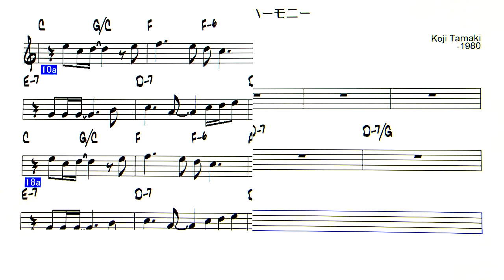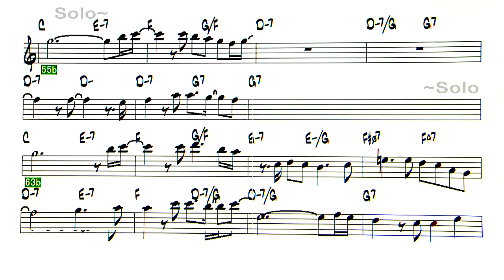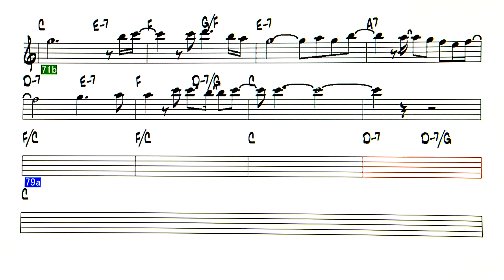JP 夏の終りのハーモニー - 玉置浩二Gt V - ( Eb Instrument )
夏の終りのハーモニー    1986年 神宮球場で行われた
ジョイントコンサートにて、夢のコラボレーション曲
として手掛けられた。 井上揚水＆ 安全地帯
作詞　井上揚水　作曲　玉置浩二 - 1986
ピアノ　V  はカラオケで良いものがたくさんあるので、
ギター V　にしてみました。Key はE→Ebになっています。
ハモリは基本3度下、時々3度上の所があります。